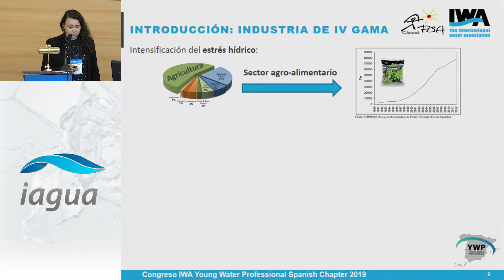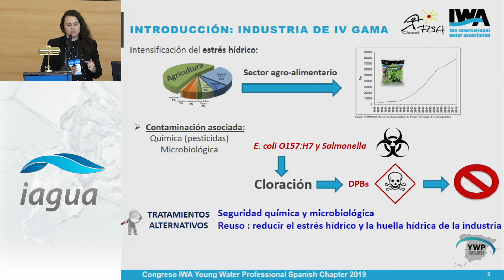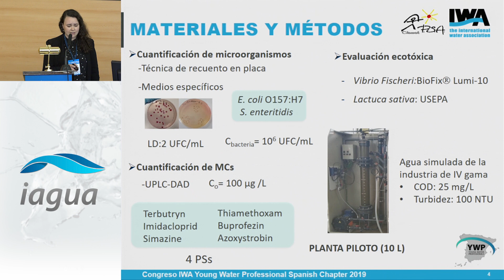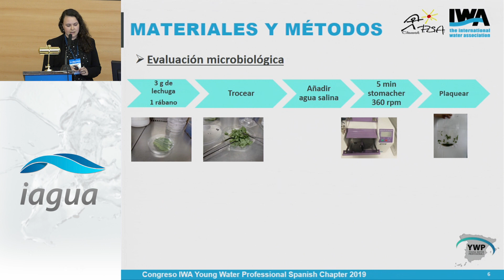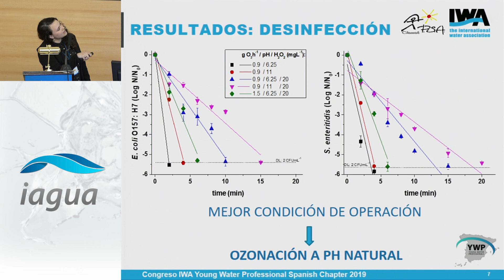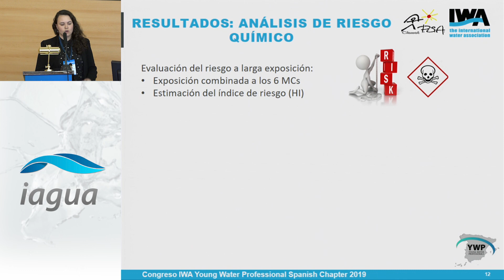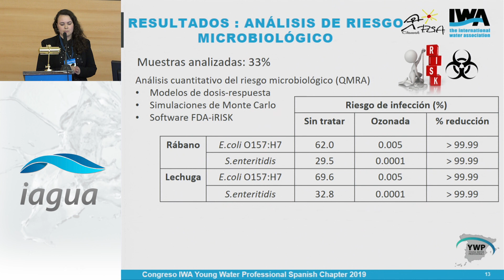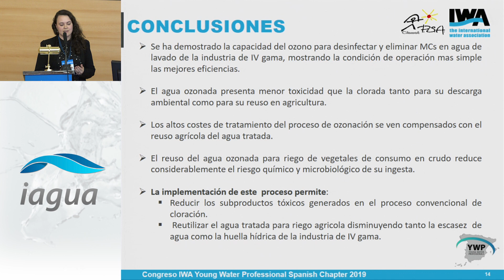Ozono como alternativa al tratamiento con cloro en la industria de productos frescos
El CongresoYWP se celebró en Madrid entre el 12 y el 15 de noviembre. El evento, organizado por la red española de Young Water Professionals (YWP Spain), contó con un programa de lo más variado, que incluía charlas, ponencias y otras actividades.

Entre ellas destaca la intervención de Samira Nahim, de la Plataforma Solar de Almería​, que habló sobre el tratamiento con ozono como alternativa al tratamiento con cloro en la industria de productos frescos: desinfección, eliminación de microcontaminantes y reutilización de agua de lavado en la agricultura.

Sobre el Congreso YWP

Organizado por YWP Spain junto a la ETSII-UPM, AEAS e IWA, el Congreso tuvo como patrocinadores y entidades colaboradoras al Canal de Isabel II, Aqualia, ACCIONA, Suez, Sacyr Agua, Gestagua, Fundación Canal, Escuela del Agua y Facsa, mientras que iAgua fue media partner exclusivo del evento. Además de las charlas, divididas en 5 temáticas (tecnologías emergentes, ciclo del agua, tratamientos avanzados en depuración, agua 4.0 y economía y gobernanza), el evento tuvo un programa de lo más variado. La tarde del día 13 de noviembre se destinó a la celebración de varios talleres en paralelo, impartidos por Ongawa, Habilitips e Hidrología Sostenible, que se simultanearon con el Water Xcape Room de CIMNE. El jueves 14 de noviembre, además de las intervenciones técnicas, se realizó un tour por los pósters participantes, así como una sesión de charlas cortas tipo TEDx rebautizadas como YWPx. El día concluyó con el juego “10 x el agua” y la cena de gala en el emblemático hotel Miguel Ángel.

El viernes 15 estuvo reservado a las visitas técnicas a la EDAR Arroyo Culebro, el centro de control y la ETAP de Majadahonda y el tanque de tormentas de Arroyofresno.

El principal objetivo de este evento fue el intercambio de experiencias, investigación y conocimiento entre los jóvenes profesionales del sector del agua, en un marco excepcional para el desarrollo de networking y promoción personal y profesional.